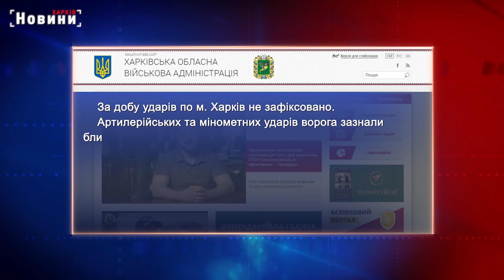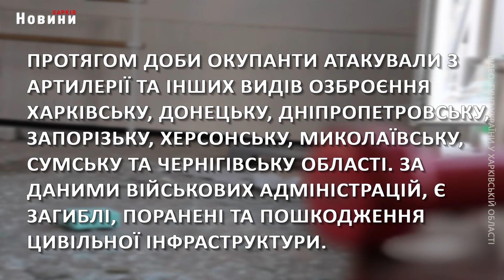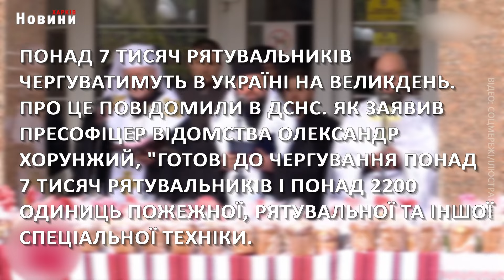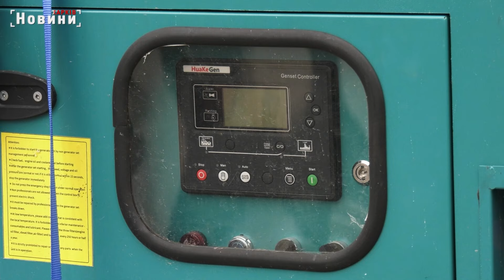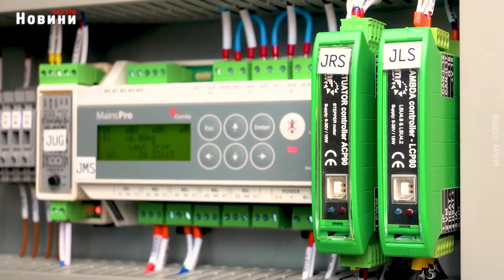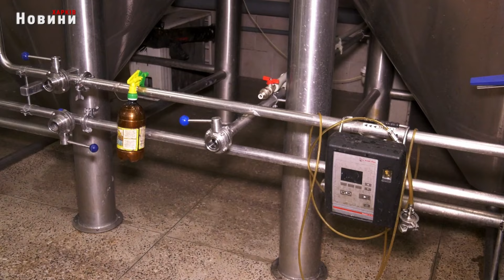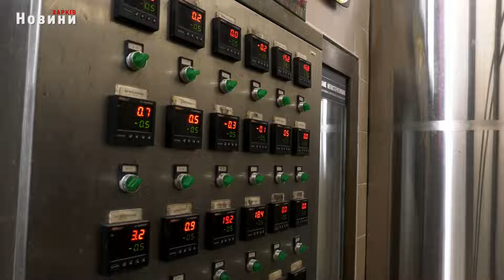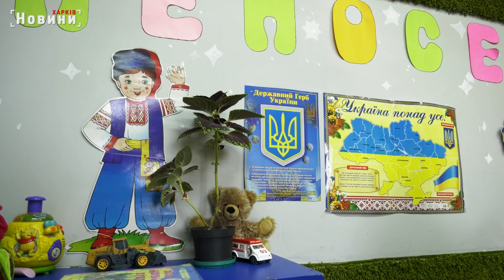▶️🕗ПІДСУМКИ ДНЯ 03.05.2024 | ХАРКІВ НОВИНИ🇺🇦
00:00 Вступ
00:06 Харків та область, 3 травня. Обстріли, пожежі, жертви та бої
02:59 Наступ на дві області України, зброя від Великої Британії та підготовка до Великодня - головне на ранок 3 травня
06:11 Харкову потрібно отримати кошти на підготовку до опалювального сезону – Ігор Терехов
10:59 Не знаєш, куди прилетить ракета. Як виживає місцевий бізнес у Харкові
16:28 Заміна водопроводів у Харкові триває попри обстріли
19:53 Який квітковий подарунок готують озеленювачі у Новобаварському та Холодногірському районах